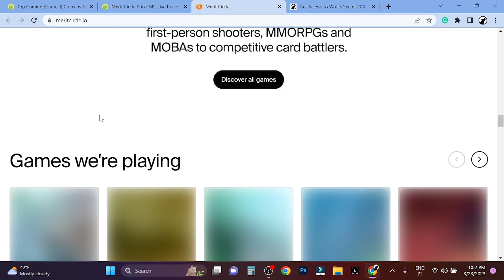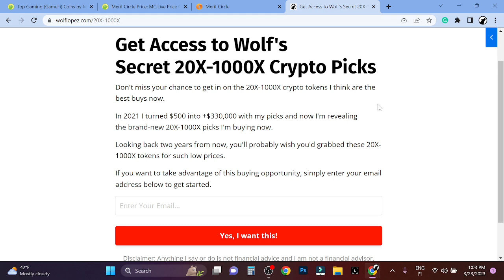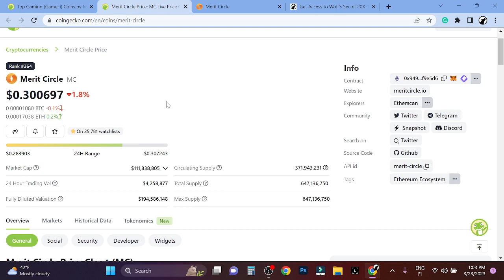Merit Circle (MC) Price Prediction 2023-2024